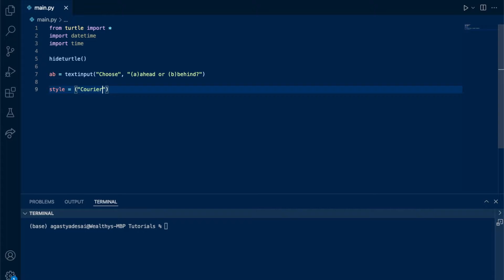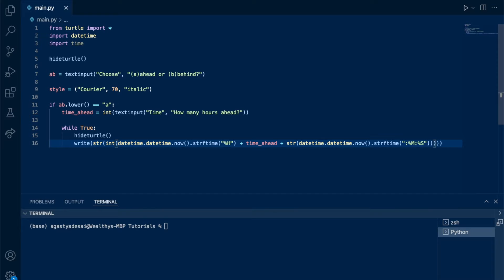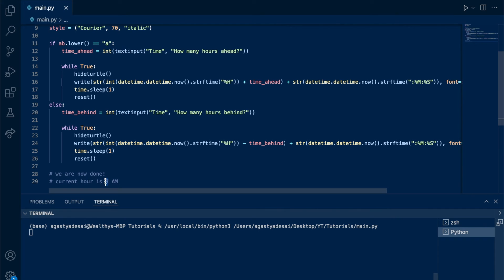How to Make a Clock for Any Time with turtle in python | Not so Pro Python Tutorials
Learn how to make a clock that shows custom time with the turtle library in python.

Shout out to Tech With Tim for teaching much of the python that I know!